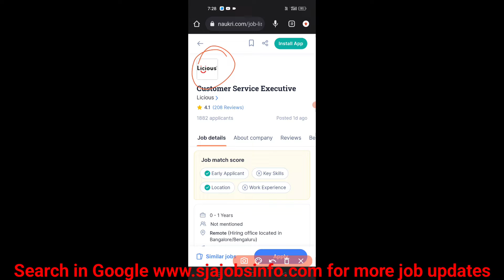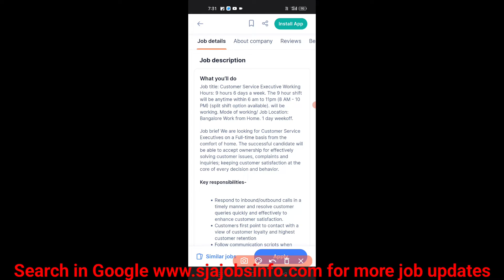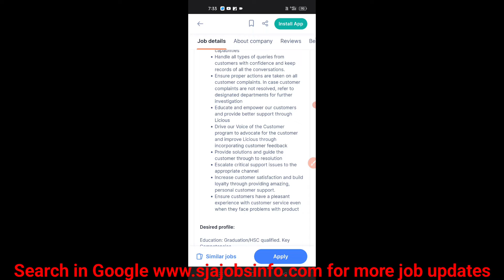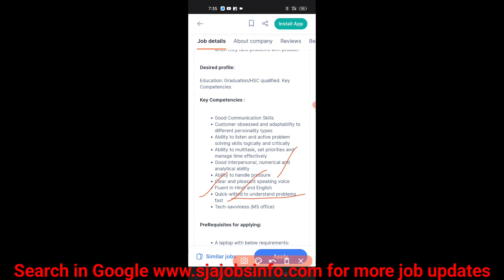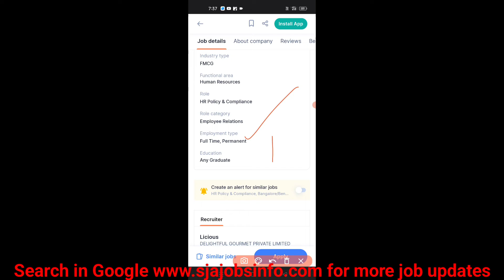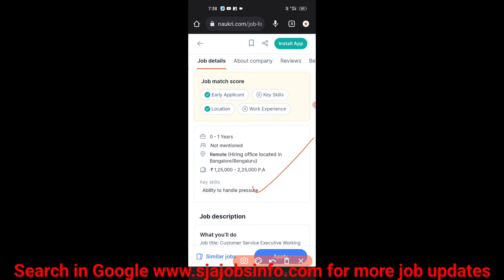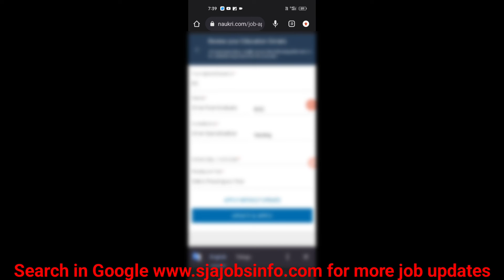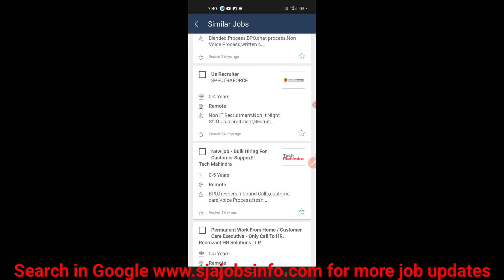Work from home job in Telugu || Licious Recruitment 2022 | Latest Telugu jobs || Sja jobs info.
Latest Work From home jobs and, part Time jobs, Govt Jobs and private jobs video s links  If anyone wanted to Apply this job click the below link